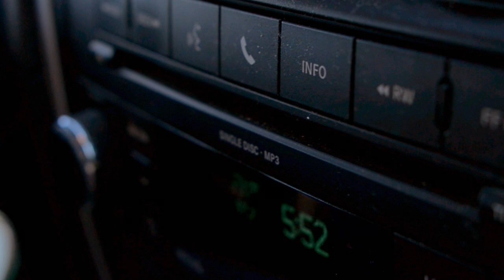Matt Young- You're Beautiful (OFFICIAL MUSIC VIDEO)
Film By: TheLifeRewired
 Directed By: Chris Racioppi
 Co- Directed By: Matt Young

 Song Written & Performed By: Matt Young & Turner Foster
 Song Mixed & Mastered By: Maddox

 Special thanks to Jewel Busch for helping us out with the video!!!